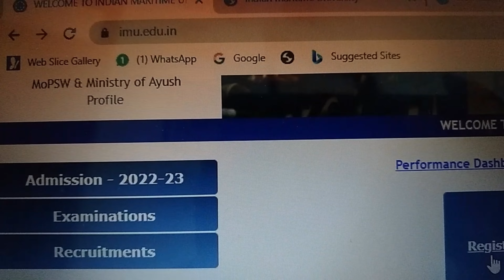IMU CET Brochure Released 2022-2023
Hello Everyone welcome to VISHAL THE SAILOR, in this video i had explained

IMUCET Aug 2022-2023